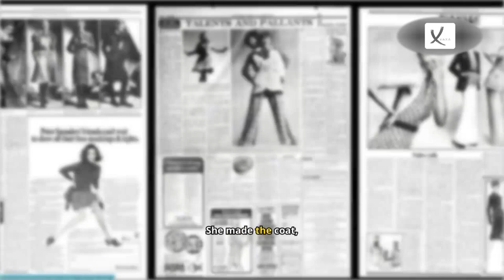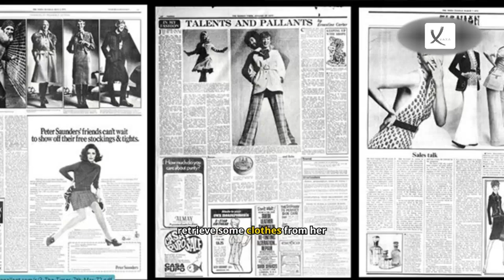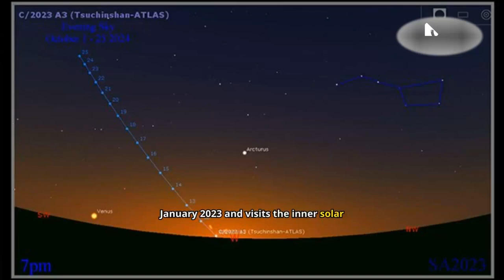Second Week of October 2024 News Compilation - VAXA Post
James Blunt Says He Will Legally Change His Name To Whatever Fans Choose But There's A Catch - VAXA Post